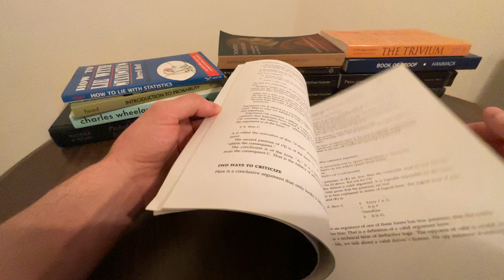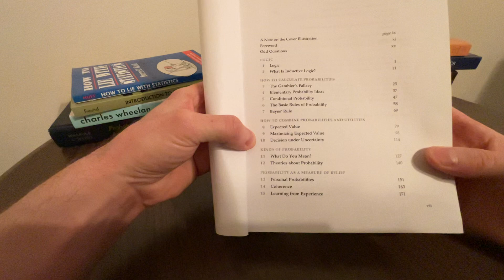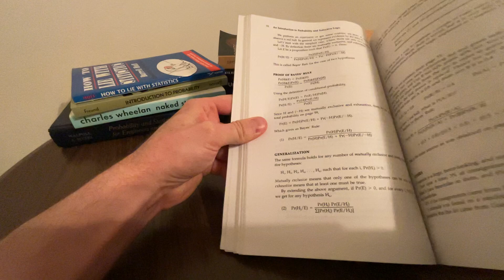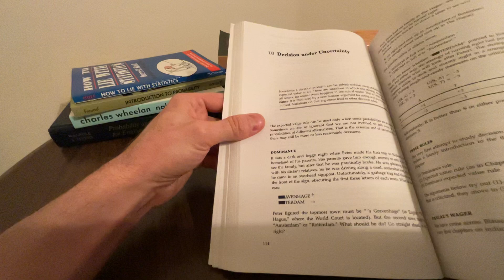Logic Textbook on Induction (very accessible!)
Don't neglect induction! In this video, I want to suggest you take a look at Ian Hacking's "An Introduction to Probability and Inductive Logic."

It's extremely accessible. I highly recommend it.

It takes a philosophical approach to probability without assuming the student knows a lot of math or symbolic logic.

Please consider supporting my work this way. Thank you!